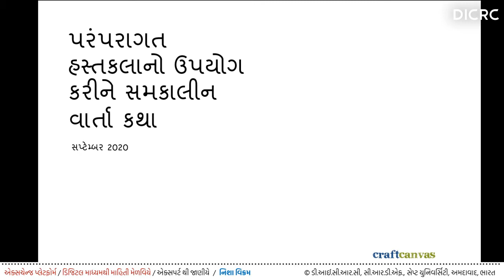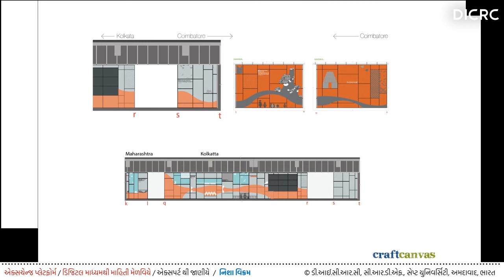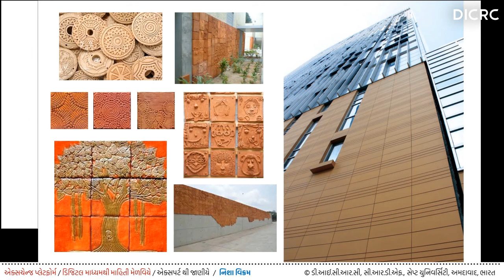KEP 02_04: Contemporary storytelling using traditional crafts by Nisha Vikram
Knowledge Exchange Programme: Session 2- Storytelling through technology and products

Speaker 04: Through this video, Nisha Vikram has talked about the execution of craft narratives and stories. She has mentioned the key aspects that she takes care of while executing those narrative and stories in the form of murals and paintings.

Nisha Vikram has more than 10 years of experience in the craft sector. She is the promoter at CraftCanvas that works with over 25 craft clusters and integrates traditional crafts in modern lifestyle. They have executed more than 100 projects across India. She has published a paper on artisan training and has conducted workshops and training sessions at DICRC, CEPT, NID and DCH,Gujarat.

This activity is part of the project ‘Celebrating Clay: generating new forms of cultural production for craft experiential tourism' as part of the British Council - Crafting Futures India UK Collaboration Scheme. The collaborators include Manthan Educational Programme Society, India , India Ceramics Triennale and Institute of Indian Interior Designers (IIID), Ahmedabad Chapter.

આ વીડિયોના માધ્યમથી નિશા વિક્રમે હસ્તકલાના કથન અને વાર્તાઓના અમલ અંગે વાત કરી છે. મ્યુરલ્સ અને પેઇન્ટિંગના રૂપમાં તે કથાઓ અને વાર્તાઓને બતાવવા વખતે મહત્ત્વપૂર્ણ પાસાઓ કયા છે તેનો ઉલ્લેખ કર્યો છે.

નિશા વિક્રમને હસ્તકલા ક્ષેત્રે 10 વર્ષથી વધુનો અનુભવ છે. તે ક્રાફ્ટ કેનવાસની પ્રમોટર છે જે 25 થી વધુ ક્રાફ્ટ ક્લસ્ટરો સાથે કામ કરે છે અને આધુનિક જીવનશૈલીમાં પરંપરાગત હસ્તકલાને એકીકૃત કરે છે. તેઓએ ભારતભરમાં 100 થી વધુ પ્રોજેક્ટ અમલમાં મૂક્યા છે. તેમણે કારીગરી તાલીમ પર એક પેપર પ્રકાશિત કર્યું છે અને ડીઆઈસીઆરસી, સેપ્ટ, એન.આઈ.ડી. અને ડી.સી.એચ. ગુજરાત ખાતે વર્કશોપ અને તાલીમ સત્રો યોજ્યા છે.

આ પ્રવૃત્તિ બ્રિટિશ કાઉન્સિલ, યુ.કે. દ્વારા ‘ક્રાફ્ટિંગ ફ્યુચર્સ : ભારત-યુકે સહયોગ યોજના’ નો એક ભાગ છે. આ પ્રોજેક્ટ ડિઝાઇન ઇનોવેશન એન્ડ ક્રાફ્ટ રિસોર્સ સેન્ટર (ડી.આઈ.સી.આર.સી.), સી.આર.ડી.એફ., સેપ્ટ યુનિવર્સિટી ઈન્ડિયા અને ધ ક્લે ફાઉન્ડેશન અને બ્રિટિશ સિરામિક્સ બાયનિયલ, યુ.કે. દ્વારા સહયોગી પ્રોજેક્ટ છે. સહયોગી  સંસ્થાઓ : મંથન એડયુકેશનલ પ્રોગ્રામ સોસાયટી, ઇન્ડિયા, ઇન્ડીયન સિરામિક્સ ટ્રીનાલે અને ઇન્ડિયન ઇન્સ્ટિટ્યૂટ ઓફ ઇન્ટેરિયર ડિઝાઇનર્સ , અમદાવાદ ચેપ્ટર.